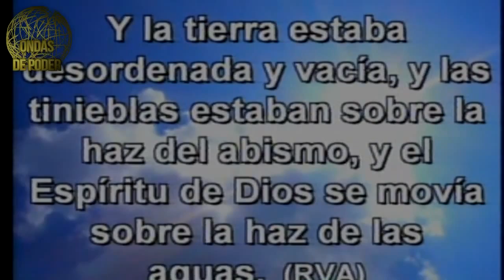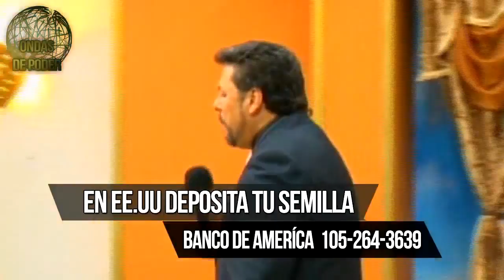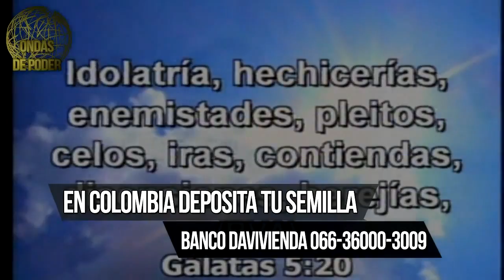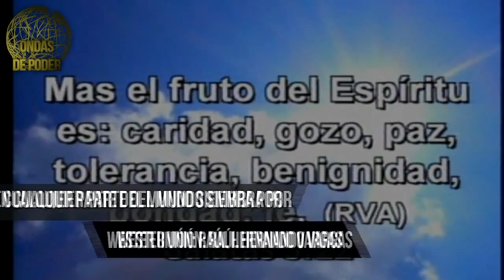LA UNCIÓN DE LA RUAJ HAKODESH VOL.2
Ondas de poder con el Rabino y Apóstol Raúl Vargas te trae  "LA UNCION DE LA RUAJ HAKODESH VOL.2" Todo lo es posible mediante el espiritu santo. VER MÁS!

Para obtener este poderoso Material completo y no solo este sino 11 más por solo US$100 llama gratis desde Estados Unidos y Canadá: ; 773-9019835; .
También puedes pactar y comprar nuestro material dale click en el enlace

Esperamos tu llamada!